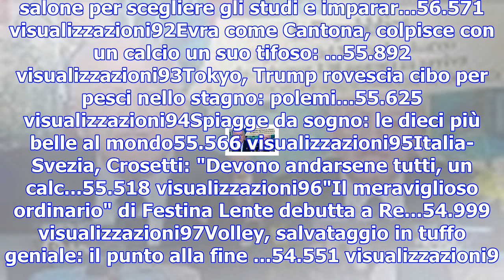Sicilia, si insedia la giunta musumeci. sgarbi: 'farò il ministro di berlusconi'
1 31Collegio Romano, dopo 150 anni riapre la porta che colleg...41.175 visualizzazioni32Carabinieri ...